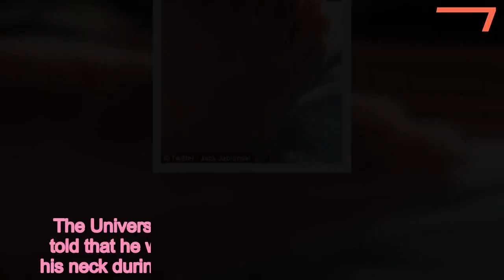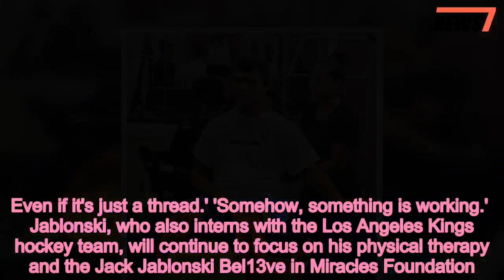Paralyzed hockey player three of his toes for first time in 7 years - 247 news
Paralyzed,hockey,player,three,toes,time
 Three wiggling toes have brought an incredible amount of hope to one paralyzed hockey player. For the last seven years Jack Jablonski, 22, has dreamed of seeing his toes move. The University of Southern California student was told that he would never walk again after he broke his neck during a hockey game when he was just 16. But Jablonski has always said he would prove his doctors wrong, and this Fourth of July surprise has provided hope that all his hard work is paying off. Scroll down for video    Jablonski was sitting on the deck of his parents' Minneapolis home before dinner when he looked down at his toes. He had taken his shoes off to help the swelling in his feet, and decided to try and give his toes a wiggle. 'All of a sudden, on my command, I was able to get some tingles or some twitches in the right foot on the outside three toes,' Jablosnki told the St Paul Pioneer Press. Jablonski was so excited about what he had just seen, he called his parents to come out and watch.   His mother Lesie said it was a moment she would never forget. 'To see the strain on his face was incredible, and to watch two or three of his toes move time after time after time was just beyond exciting,' she said. Jablonski posted a video of his moving toes on Twitter, where he tweets about hockey and his personal progress. It has been viewed more than 360,000 times.  Those three toes are especially significant to Jablonski because he was not only able to wiggle multiple appendages, but he was able to do it on command. Back in December, Jablonski was overjoyed when he saw his right big toe twitch.   The USC student was sure that he did it on his own and that it wasn't a spasm, but he was unable to repeat the movement again. Still, it was enough to keep his spirits up.    'Whether it's progress or not, the most important thing is something's connected,' he told the Los Angeles Times in December.'And I was told from Day One it's a complete sever.' Jablonski was playing in a junior varsity hockey game in 2011 when he was checked head-first into boards on the side of the rink.Doctors told him that he was paralyzed from the chest down and said he would probably never even be able to bend his right arm. A week later, Jablonski proved them wrong. Now he can text with his right thumb. In May Jablonski's therapists felt him activate muscles in his glutes, hamstrings, abdominal, and hip flexors. But it's the toes that have felt like the biggest deal.    'It just keeps me very optimistic that all my hard work is paying off,' he said. 'It's huge,' his mother added. 'When he was injured, doctors believed his spinal cord was completely severed and that he wouldn't be able to get any function below his level of injury.' 'So the fact that he was able to move his toes on command, and repeat it, it means that something must still be connected. Even if it's just a thread.' 'Somehow, something is working.'    Jablonski, who also interns with the Los Angeles Kings hocke